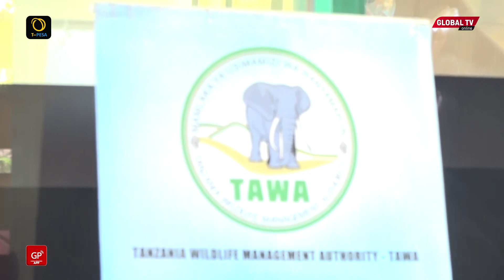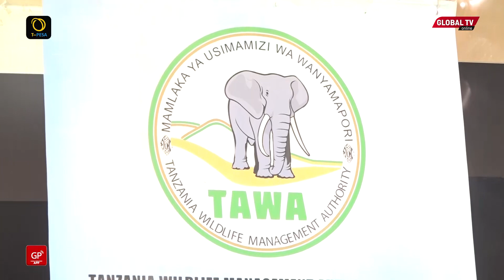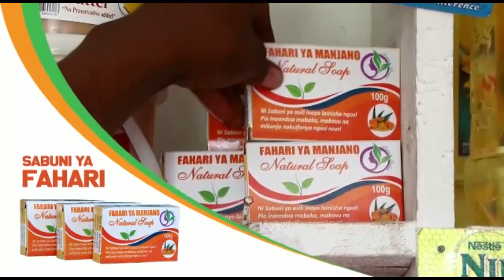ISIKUPITE HII! BUCHA LA NYAMAPORI KUFUNGULIWA, TAWA Waeleza LITAKAPOKUWA..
KUFUATIA Agizo lililotolewa na Rais Magufuli kwa mamlaka ya usimamizi wa wanyamapori, hatimaye mamlaka hiyo imetangaza kuanzisha Bucha la nyama za wanyamapori..